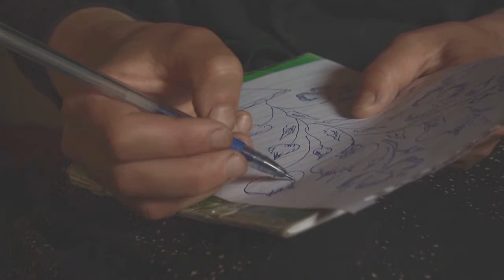WorldLeadersTV: AFGHANISTAN: CHILD MARRIAGES & HUMAN RIGHTS (UNICEF)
MaximsNewsNetwork: 13 June 2013: U.N. Childrens Fund: UNICEF: Heart Province, Afghanistan - Child marriage is widely practiced in Afghanistan; nearly 19 percent of girls are married before the age of 15, almost half are married by the time they are 18.

It's a practice UNICEF says can only change with the involvement of the whole community. Some of the most powerful advocates for child protection here are religious leaders.

'Farzana' was just 10 when she got engaged. A wealthy 50-year-old farmer, who was already married with six children, gave her father more than US$9,000 for her hand in marriage.  The shy schoolgirl says she was devastated.

SOUNDBITE (Dari) 'Farzana', schoolgirl:
"I was crying very hard and telling my parents that I don't want to go through with this."

SOUNDBITE (Dari) Yahya, brother:
"I would have missed my sister a lot, she provides a lot of support for my family. And the groom was too old."

'Farzana' says she pleaded with her father to cancel the wedding, promising to eat only bread so she wouldn't be a financial burden on the family. But her father says he had no choice. Earning less than $30 a month as a casual labourer, the money offered for 'Farzana' was too much to refuse.

SOUNDBITE (Dari) Ghulam, Father
"We had a lot of problems -- we were so poor, we had nothing. If we didn't have these problems, we wouldn't have agreed to this marriage."

In desperation 'Farzana's' mother Habiba alerted local members of the Child Protection Action Network, which is supported by UNICEF. These men along with a local religious leader spent three months convincing 'Farzana's' father and the groom to cancel the wedding.

SOUNDBITE (Dari) Sultan Mohammad Yusufzai, Imam in Pushtae Yakhdan Village:
"The main reason for child marriage is poverty and that forces parents to agree to early marriage. The second reason is low awareness amongst families about Islamic principles and human rights."

SOUNDBITE (English) Micaela Pasini, Chief of Child Protection, UNICEF Afghanistan:
"If violence against children remains widespread and socially accepted, most children won't complain about it, most adults won't report it, and professionals might hesitate to act upon it. So we work with communities to help them to understand and identify how to better protect their children from violence."

"Islam prohibits child marriage. Even if a boy and girl are engaged, they cannot live together until the girl has matured. Islam does not permit such marriages until the bride and groom are grown up."

It was the community's intervention that ultimately saved Farzana just ten days before her wedding. She is now 12 years old, and like any child she spends her time playing and going to school.

UNITED NATIONS CHILDRENS FUND: UNICEF